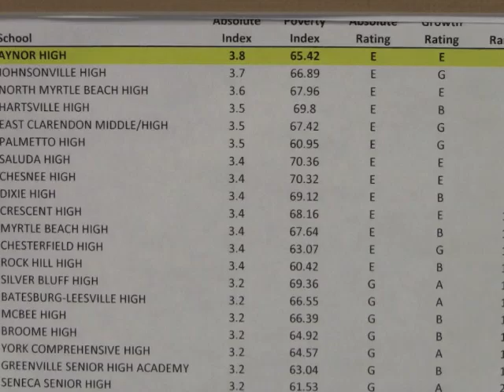AHS Number One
Aynor High School